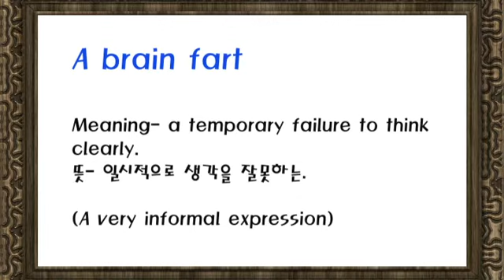방귀와 관련된 재밌는 영어 표현 - A brain fart - 영국 아재 Dave's Den English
“Brain fart”
"헛 말을 했어"
"머리가 멍하다"

(Informal)
Meaning- a temporary failure to think clearly.
뜻- 일시적으로 생각을 잘못하는.

Example 1

Teacher 1: “I had a total brain fart in my class today!"
Teacher 2: “Why?... what happened?”
Teacher 1: “ I completely forgot my student’s name...some Korean names can be difficult to remember!”

선생님 1: "전 오늘 제 수업 시간에 완전 머리가 멍했어요!"
선생님 2: "왜요? 무슨 일이 있었는데요?"
선생님 1: "제가 제 학생의 이름을 완전히 잊어버렸거든요...일부 한국 이름들은 기억하기가 어렵거든요!

Example 2

Husband: “I just had a brain fart!”
Wife: “what happened?”
Husband: “I just walked into the kitchen to get something...and then I completely forgot what it was!. I must be getting old!”

남편: "내가 방금 완전 머리가 멍했어!"
아내: "무슨 일이 있었는데"
남편: "내가 방금 주방으로 뭔가를 가지러 들어갔는데...그런다음 그게 뭐였는지 완전히 잊어버렸어!...분명 늙어가는 것 같아!"